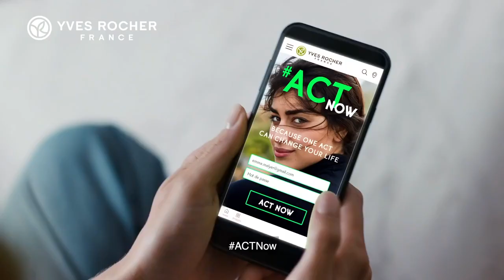Act Beautiful - Yves Rocher (manifesto)